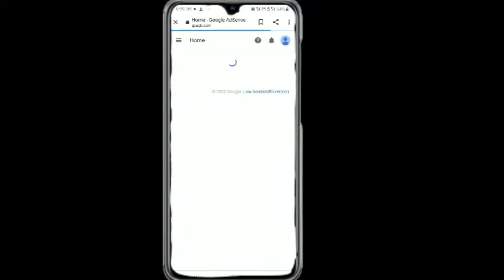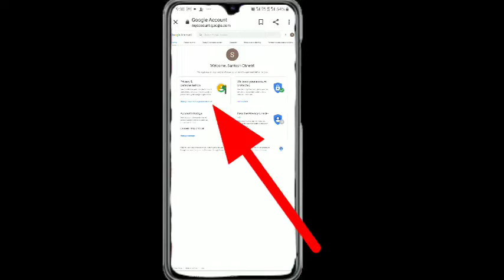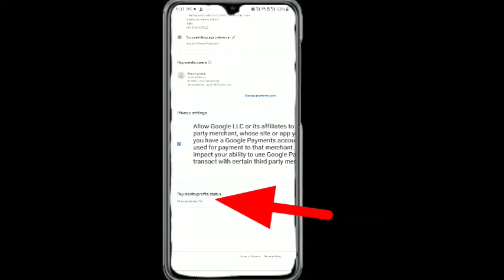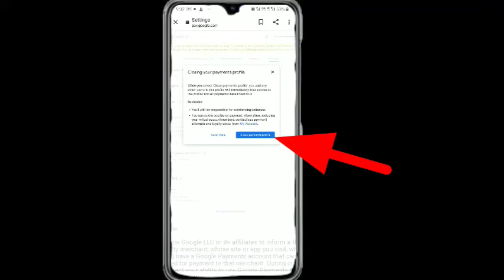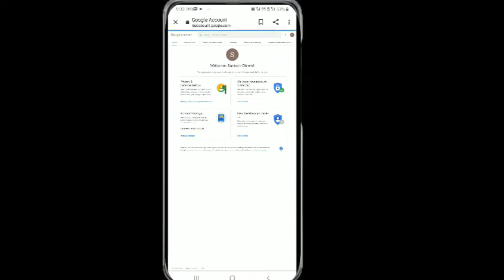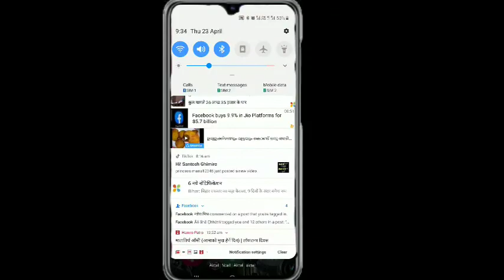2 minds मा adsense account delete || how to google adsense account close || Technical Nepal.GS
2 minds मा adsense account delete || how to google adsense account close || Technical Nepal.GS ||

स्वागत छ साथी तपाईलाई यहाँ सम्म आईदिनु भएकोमा
अरु यस्तै new update चाहानुहुन्छ भने

How do I cancel my AdSense application?
How do I delete multiple AdSense accounts?
Can I cancel my Google AdSense account?
Can I create two AdSense account?